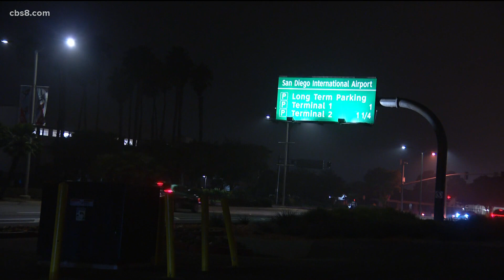Dense Fog Advisory issued prompting delays at San Diego International Airport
The dense fog that rolled in and blanketed much of the San Diego coast Monday night also stretched about 10 miles inland and that fog continued into Tuesday morning. That fog has prompted a Dense Fog Advisory and delays at San Diego International Airport.

Monday night, many planes were diverted to LAX because of the dense fog that rolled in, which caused delays and cancellations and that disruption in flights continues Tuesday morning. Many flights leaving San Diego between the 6:00 a.m. hour to about 9 a.m. are delayed or cancelled. Many inbound flights are seeing the same problem. The dense fog, which is causing the delays, limited visibility down to about 700 feet Monday night.

The Dense Fog Advisory has been issued through 9:00 a.m.